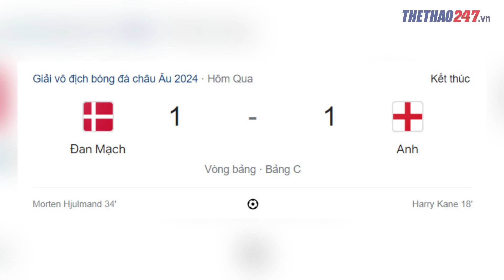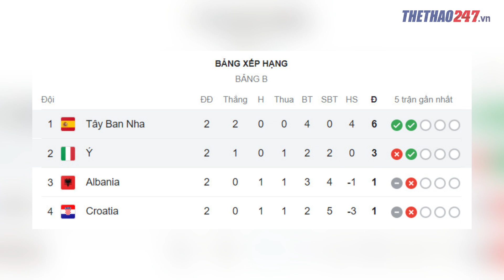NHẬT KÝ EURO 21/06: ARGENTINA KHỞI ĐẦU THUẬN LỢI TẠI COPA, ITALIA THẤT THỦ TRƯỚC TÂY BAN NHA.